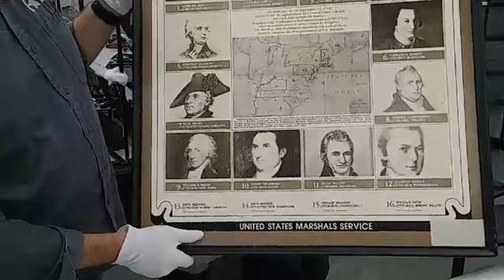Curator Conversations - Collections Q&A - Peace Officers Memorial Day - May 15, 2020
This edition of Curator Conversations will exhibit materials in the collection related to a variety of Line of Duty deaths
The United States Marshals Museum is a national museum located on the riverfront in Fort Smith, Arkansas. Once open, we will tell the story of our nation’s oldest federal law enforcement agency from its establishment by President George Washington through current day. The Museum will honor the sacrifice of Marshals killed in the line of duty, as well as those who continue to place their lives in harm’s way as they enforce the Constitution.